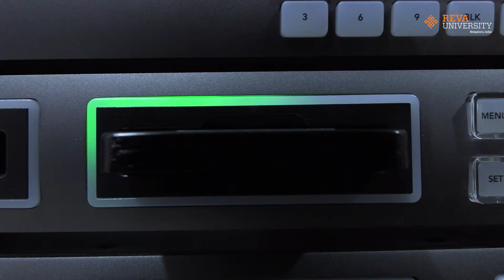Glimpse of REVA University Media Studies facilities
With an aim to transform the students of REVA University through the immense power of communication. Catch a glimpse of the state-of-the-art Studio and Media lab with fully furnished infrastructure and studio facilities, multi-camera control room, dressing rooms and SD/HD multi-camera equipment. Check out this exciting video curated by our talented students of Mass Communication and Journalism and see how they are engaged in the process of practical learning.